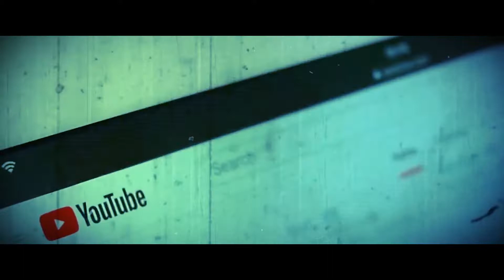MARIANA:The Dark web |Official Teaser trailer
Mariana  is aka dark net